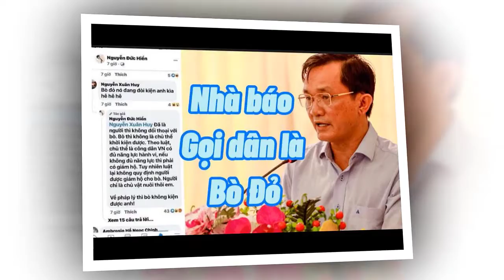💥 NÓNG 3/11Vì TIỀN mà hạ.i cả Miền Trung - Đức Hỉn .hàn đá"bắt tay" với người Tàu hại dân miền trung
HÓNG BIẾN TV#thuytien#tranthanh#đam vinh hung#hoailinh#anchantuthien#đưchien#hanni#nguyênsin#tintucmoi24h#thoisu24htv#bantinonline#binhluantv#vlogtrucngan#hongbien24h#